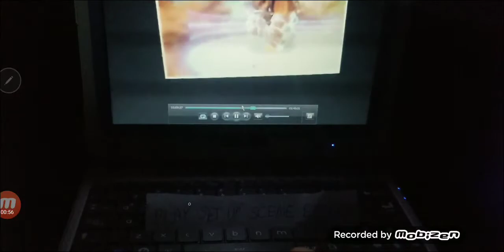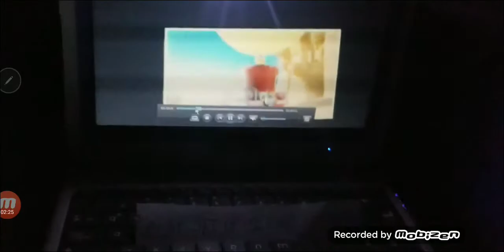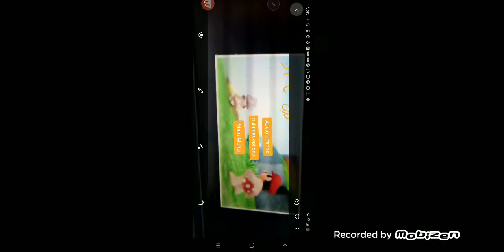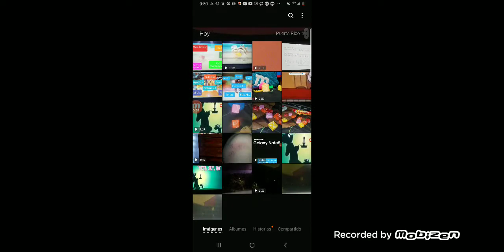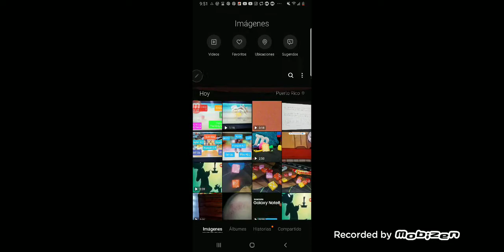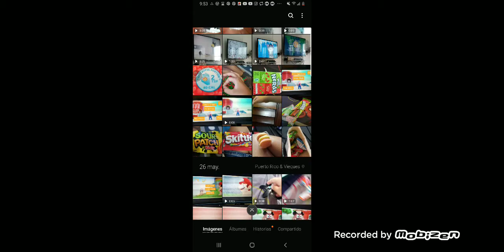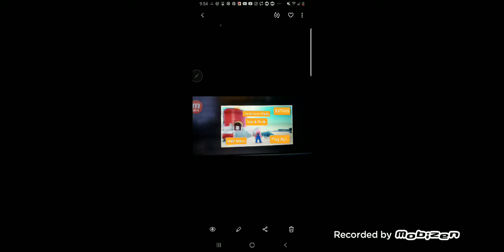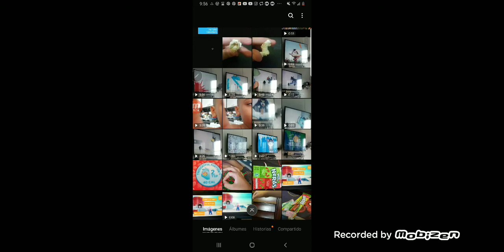Super Mario Odyssey 3 - DVD Menu's. (2009) viernes, 17 de abril.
Main Menu X2 - Set Up - Main menu - Scenes - main menu - extras - sneak Peek - extras - main menu - play all. You can DVD Menu walkthrough super Mario Odyssey 3 the movie full movie will be play - 01:43:31 : You will have to is - Mg series of the day 1h 31min - 01:43:31 minutes : 10 minutes 22 seconds - good luck.